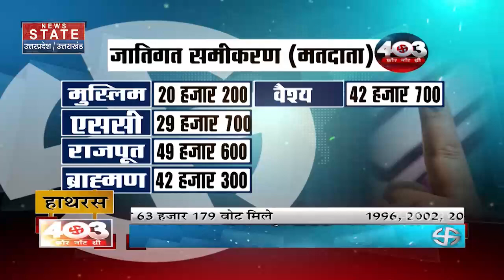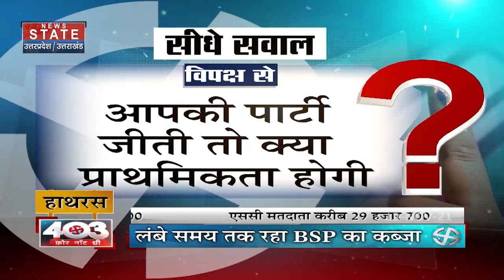403 फोर नॉट थ्री : 2022 के चुनाव में Hathras किसके हाथ आएगा ?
News State Apps डाउनलोड करें:
Download Android and iOS Apps for more updates: